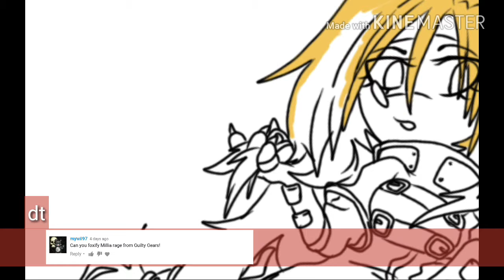Fox-ify| Guilty Gear| Milla Rage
Second comment driven video, keep'em coming guys!